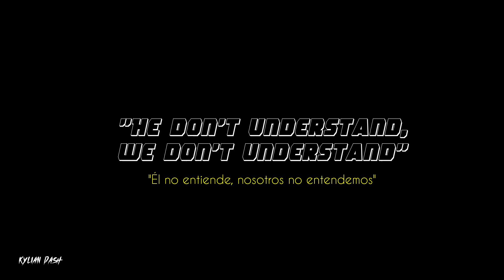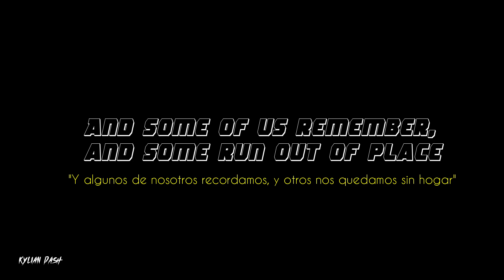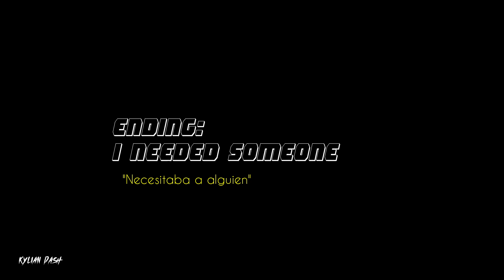¿De qué brgas habla Call it Fate, Call it Karma?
Buenas bergas señores noches, esta ocasión les traigo un vídeo cuestionando el significado de la canción -Call It Fate, Call It Karma-, mismo donde planteo mi propia percepción de lo que podría hablar.

Aparentemente hay personas que la toman desde un punto "romántico/sentimental" (por lo que andan dedicándola a lo imbeciloide y luego se awitan cuando terminan), y hay unos pinches batos locos alv que piensan que es una nota de suicidio que escribió Julian el chupachichis legendario Casablancas; por mi parte, pienso que es una romántica mentada de madre hacia RCA.

¿Será que sí o nelson?

CRÉDITOS:
La instrumental de fondo pertenece a un cover que realizó esta talentosísima persona, sin embargo, le hice un "slowed & reverb" al audio.